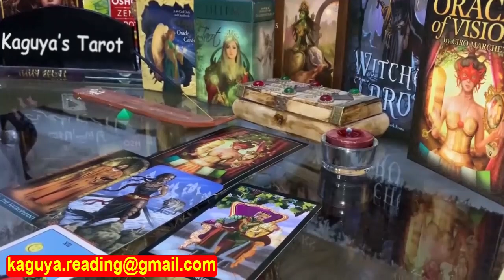Aries Tarot LOVE Reading September 2021 | You Won't Believe This! They Want You Now...!